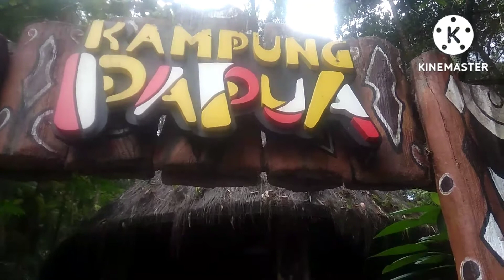KAMPUNG PAPUA BERBAGI INDAHNYA SUASANA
kampung Papua berbagi informasi tentang indahnya suasana yang nyaman dan menarik perhatian akan keindahannya adat istiadat rumah pakaiannya dan lingkungan yang asri#pariwisata#adat istiadat